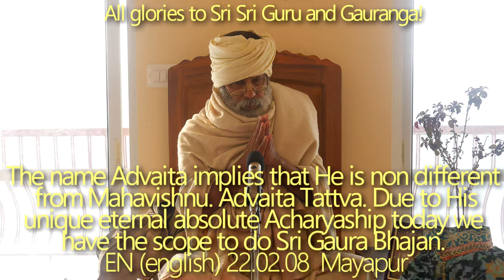SBru220208 Адвайта Ачарья неотличен от Махавишну. Адвайта-таттва. Гаура-бхаджан. Адвайта Саптами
Адвайта Ачарья  неотличен от Махавишну. Адвайта-таттва. Благодаря Ему у нас есть возможность совершать Шри Гаура-бхаджан. Мы вечно благодарны Ему за то, что Он явил Шри Кришну в этот мир для нашего абсолютного блага. Адвайта Саптами